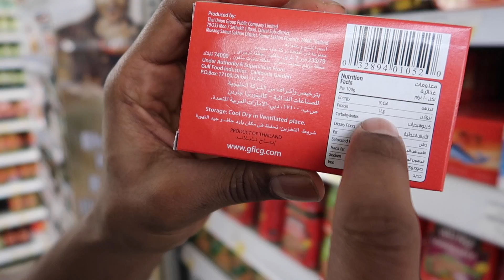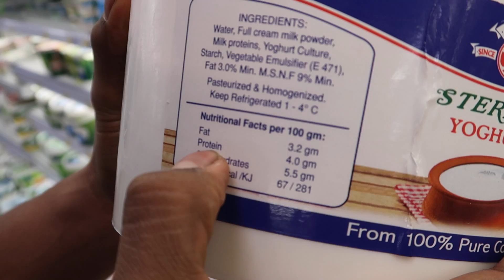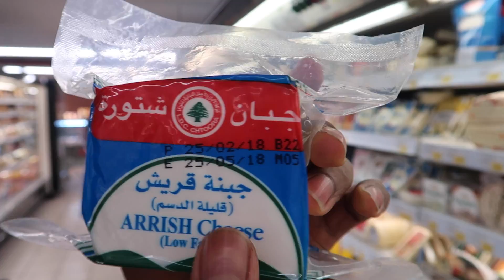ارخص مصادر البروتين | Cheap Protein Food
From Morocco to Dubai 2018